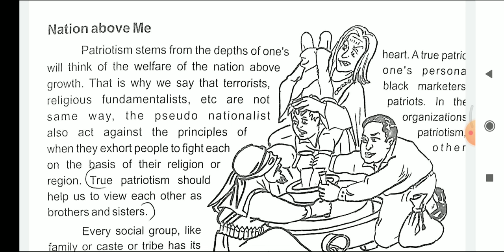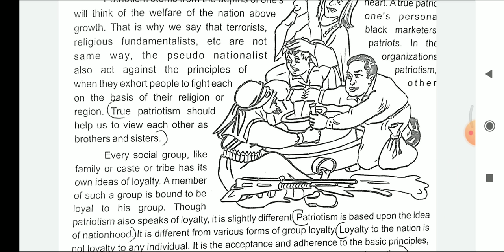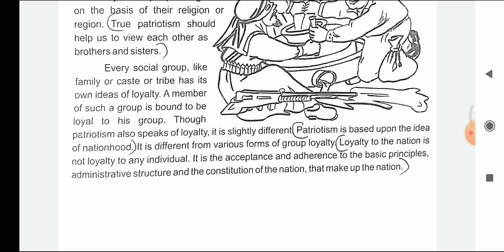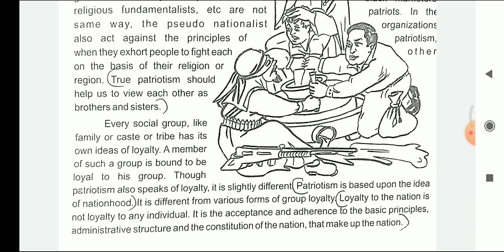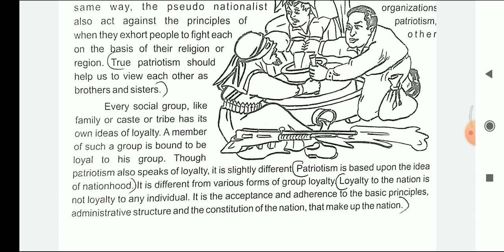Msc 7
MSC